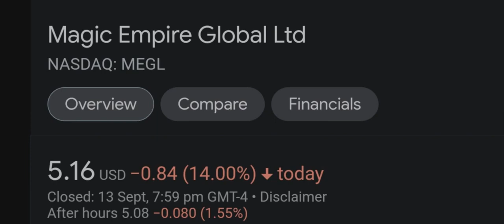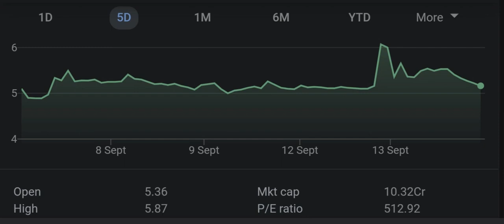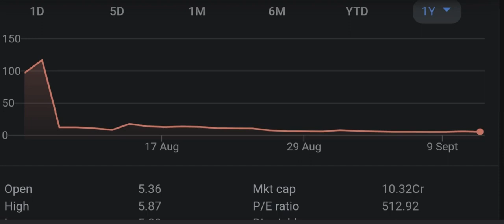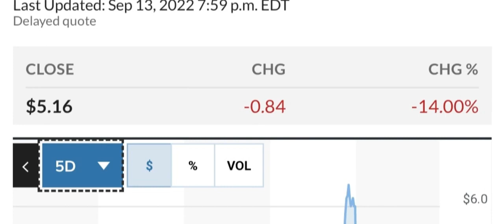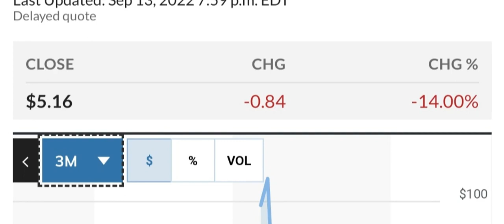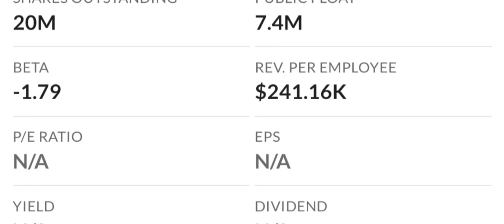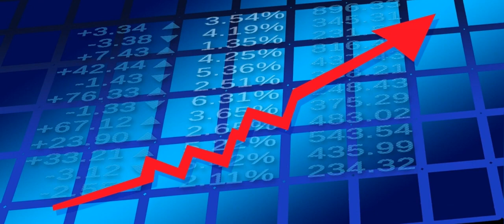MEGL Recap The Next 4 IPOs To Explode Your Questions Answered And More! Moomoo Trade